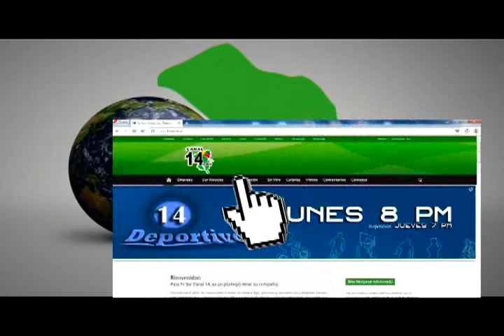Tras Las Huellas de la Historia | Emilio "Millo" Vargas